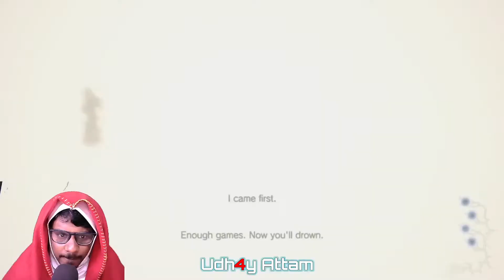Resident Evil 8 SHADOW OF ROSE DLC Game STORY EXPLAINED Part 3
Hi all,
Welcome to Tamil horror gaming channel Udh4y Attam.

Timestamps

00:00 : Intro
00:44 : Resident Evil 8 Village Shadow of Rose DLC Part 3

Resident Evil 8 SHADOW OF ROSE DLC Game STORY EXPLAINED Part 1 Tamil ThunduArmy horrorgaming released 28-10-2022

This video is about SCORN tamil gameplay live

We will be streaming and posting contents related to Horror / adventure / Survival games.

We are new players practicing to become good Entertainers of Tamil gaming.

Daily live timing 9 pm to 11 pm

Computer Specifications :
Processor: Intel Core i7-6700
Graphics card : MSI Geforce GTX 1060 Gaming (6GB)
Mother board : Gigabyte z170m-d3h
RAM : 16GB DDR4
Cabinet :
28" 4K Monitor: BenQ EL2870U
Headphone : Sony WH-CH700N noise cancelling